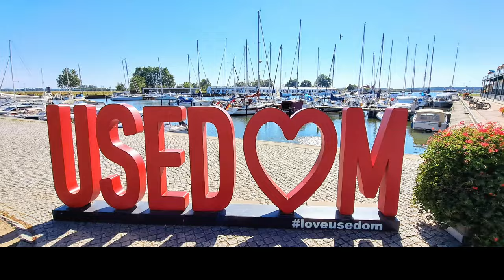Usedom erkunden - mit dem Fahrrad an der Ostseeküste von Zempin bis Peenemünde.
In diesem Teil setzen wir die Fahrradtour an der Ostseeküste ab Zempin fort.

Wir starten von der Beachbar Surfbox und fahren von Zempin direkt an der Küste nach Zinnowitz.

Über Zinnowitz, Trassenheide und Karlshagen fahren wir nach Peenemünde. In Peenemünde machen wir eine kurze Rast im Hafen mit einem sehr leckerem Matjesbrötchen.

Die Drohne macht ein paar schöne Aufnahmen vom Strand bei Zempin, von Zinnowitz, Karlshagen und Peenemünde.

Vorbei am Historisch-Technischen Museum von Peenemünde fahren wir über den Hafen von Karlshagen zurück in Richtung Ückeritz.

Auf dem Rückweg machen wir noch einen Stop an der Beachbar Q8 in Zinnowitz und belohne den Ausflug mit einem Besuch beim Italiener in Koserow.

00:00 Intro
01:18 Zempin
05:03 Zinnowitz
09:35 Trassenheide
11:30 Karlshagen
13:50 Peenemünde
15:47 Tour B nach Karlshagen
18:01 Beach Bar Q8

Reiseführer Usedom

Autoaufkleber Usedom

Usedom T-shirt

Unsere aktuelle Videoausrüstung:

Die Gopro 9
Drohne DJ Mini 2

Ausstattung Wohnmobil / Van